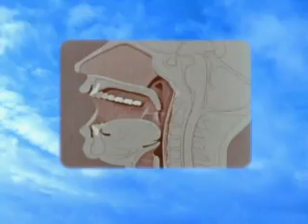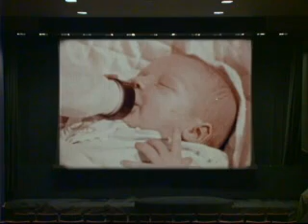Negativland Drink It Up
Going through some old tapes, ENJOY!